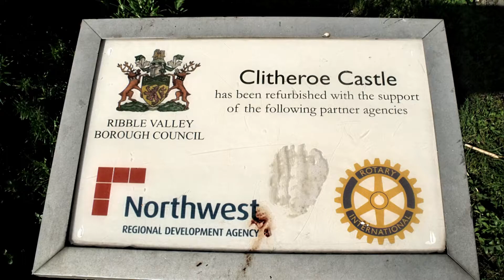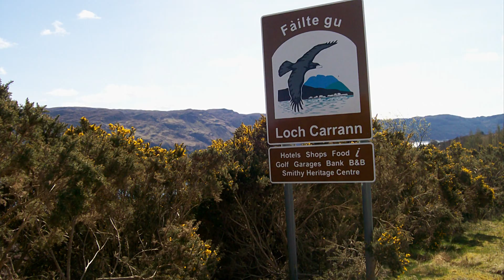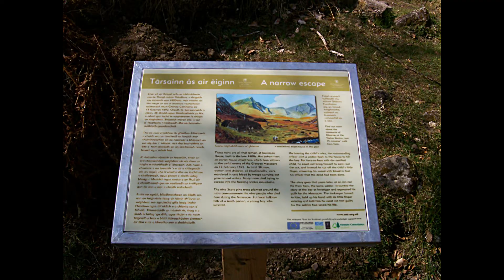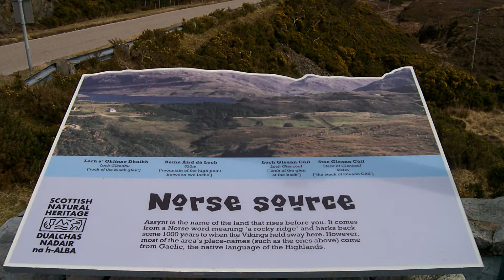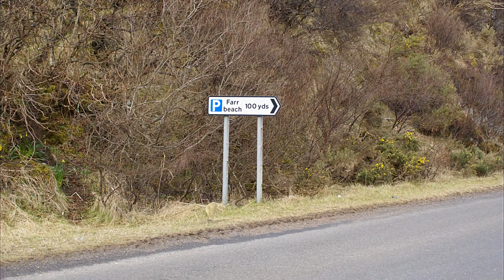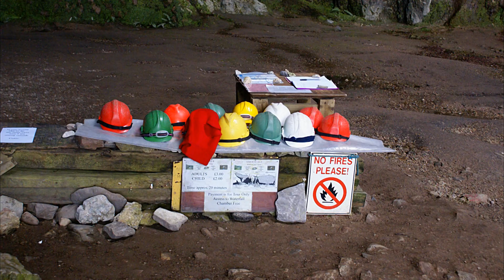It Could Be Tomorrow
On tour all over the place some time ago.
Cheers Bob.